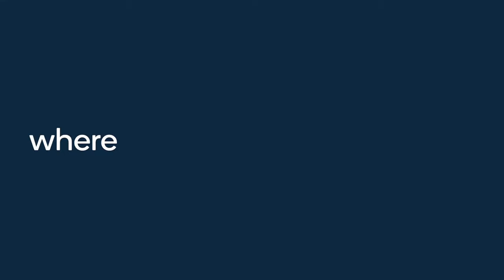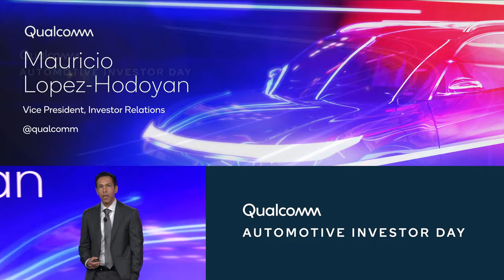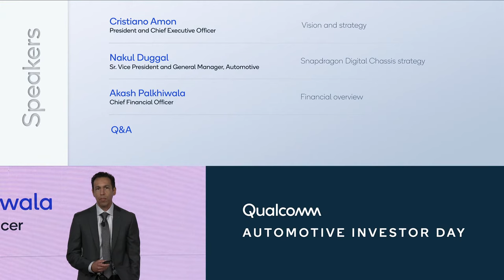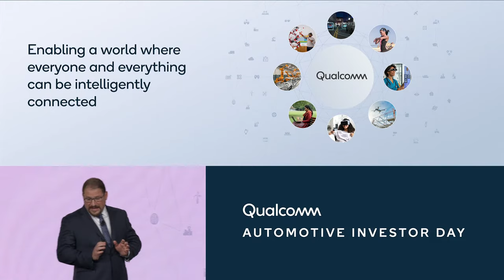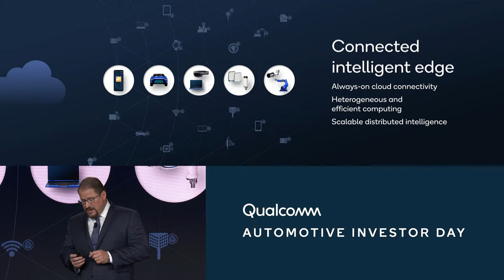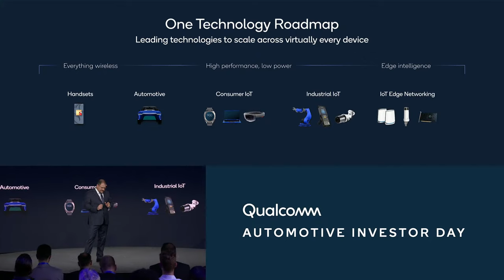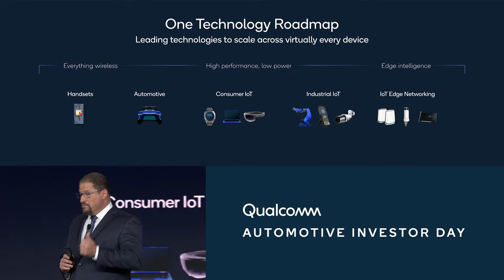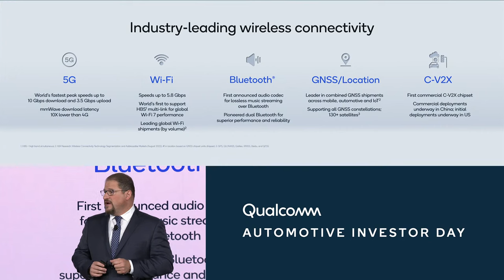Livestream: Qualcomm Automotive Investor Day 2022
Qualcomm invites you to join us for Automotive Investor Day, live from the Classic Car Club Manhattan in Hudson Yards on September 22, 2022 at 3PM Eastern. Qualcomm executives will discuss how the Snapdragon Digital Chassis enables the transformation of the automobile. The livestream will include a live Q&A following the discussion.

Qualcomm is partnering with industry-leading automakers to drive the next generation of connected vehicles. Together, Qualcomm and automakers are redefining the driving experience with the Snapdragon Digital Chassis, a set of integrated platforms that make connected vehicles a reality. With car-to-cloud, C-V2X, Snapdragon Auto Connectivity, Snapdragon Ride and more, the Snapdragon Digital Chassis is driving the auto industry’s transition to intelligent, more connected vehicles.

Tune in to the livestream to learn more about the benefits of the Snapdragon Digital Chassis for automakers, and how Qualcomm is empowering automakers to create next-generation vehicles that are smarter, safer, and more connected.

Explore all automotive solutions from Qualcomm, including the Snapdragon Digital Chassis

0:00 Stream Start
0:08 Welcome to the edge of possible
1:20 Introduction from Mauricio Lopez-Hodoyan, VP, Investor Relations, Qualcomm
2:28 Introduction from Cristiano Amon, President & CEO, Qualcomm
4:19 "Creating a world where everything is connected."
6:19 Qualcomm One Technology Roadmap
9:12 Qualcomm Artificial Intelligence Roadmap
11:20 Accelerating the digital transformation of automotive
16:33 Mary Barra, CEO, General Motors
17:26 Updating the Automotive Design Win Pipeline to $30B
19:10 Qualcomm creates ecosystems
21:22 Carlos Tavares, CEO, Stellantis
23:12 Opening Remarks from Nakul Duggal, SVP & GM, Automotive, Qualcomm
25:21 The paradigm shift in automotive
31:45 "Snapdragon Digital Chassis integrates all of the essential technologies"
35:29 Yuanli Wang, CTO, Great Wall Motors
37:12 The leader in auto connectivity
42:02 Ola Källenius, CEO, Mercedes-Benz Group AG
43:01 Snapdragon Cockpit Platform
49:46 Patrick Brady, VP Engineering, Android, Google
51:33 David Limp, SVP, Devices & Services, Amazon
53:24 Snapdragon Ride Platform: ADAS/AD
1:01:48 Snapdragon Ride System-on-Chip
1:03:04 Snapdragon Ride Vision System
1:04:47 Snapdragon Ride Automated Driving Stack
1:06:21 Oliver Zipse, CEO, BMW
1:08:01 Co-developing with BMW
1:09:05 Continuing the paradigm shift in automotive
1:10:01 Snapdragon Ride Flex SoC portfolio
1:12:47 Incremental long-term opportunities
1:14:13 Toshihiro Mibe, CEO, Honda
1:15:54 Opening Remarks from Akash Palkhiwala, CFO, Qualcomm
1:17:21 Automotive achievements from Qualcomm
1:19:26 Automotive TAM for Qualcomm
1:23:27 Automotive revenue milestones
1:25:58 QTL automotive licensing
1:27:16 Conclusion from Akash Palkhiwala
1:28:29 Start Q&A
1:29:15 Recurring Revenue Streams
1:30:12 TAM estimate
1:32:04 Domain Controllers
1:33:19 Portfolio Standardization from Automakers and Supplier Redundancy
1:37:07 “CEOs have to make the right choice on platform and then build on the platform”
1:37:23 RF Opportunity, Central CPU architecture, and Mapping
1:39:16 “Performance per watt is a non-negotiable requirement.”
1:39:59 RF Components of the TAM
1:40:40 Mapping Answer
1:41:11 Qualitative comments on macro-economic climate
1:42:36 Capability to address and requirements for autonomous capabilities
1:43:56 Competition in the automotive industry
1:48:08 Services strategy business model
1:50:12 Export restrictions and ARM licensing model
1:52:01 Additional TAM and design win pipeline details
1:52:21 What’s the larger connectivity opportunity for Qualcomm?
1:54:16 Closing remarks
1:55:17 End stream